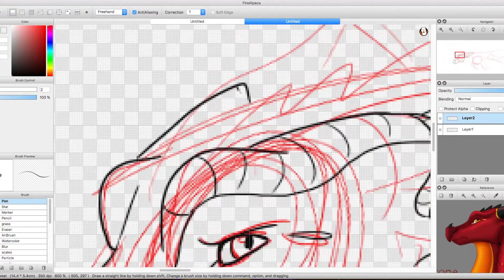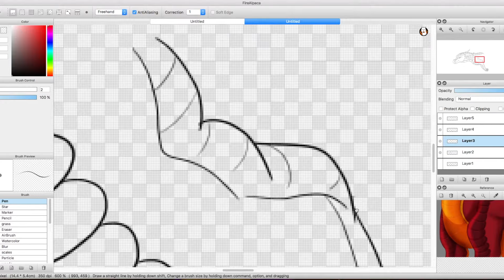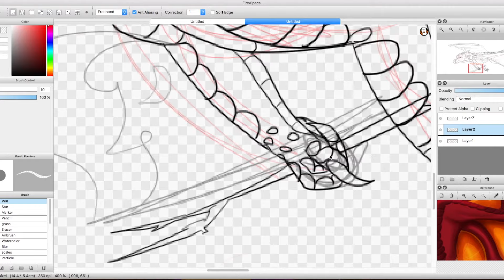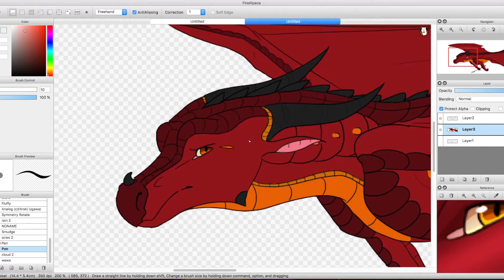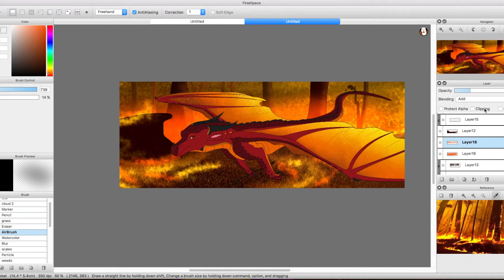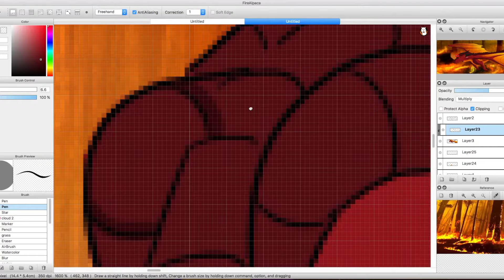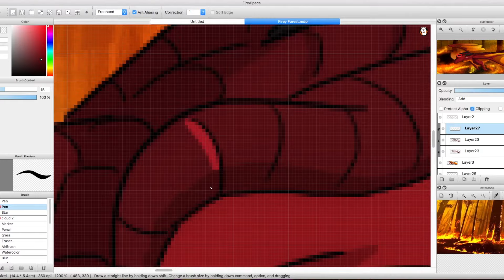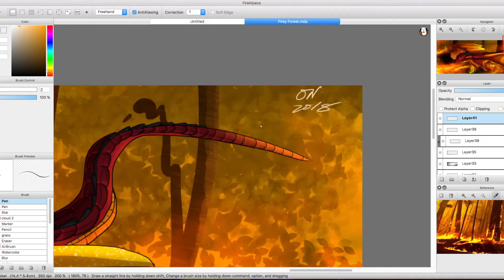Fiery Forest, Wings Of Fire Speedpaint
Short story about Redstone
flying through a blazing forest, spreading the flames

QuickTime Player
Firealpaca

Time Taken: 2hrs 7min